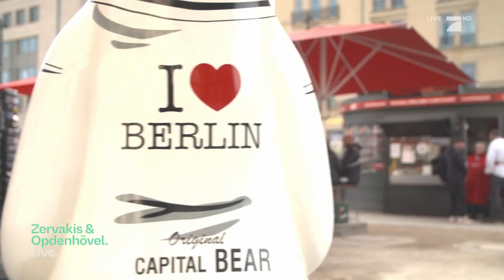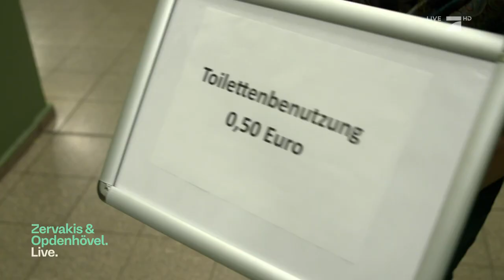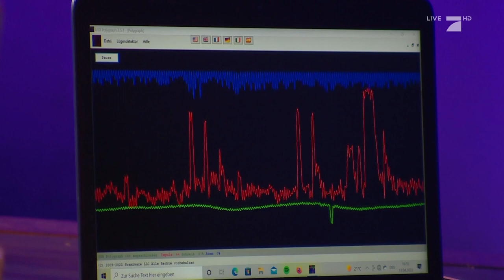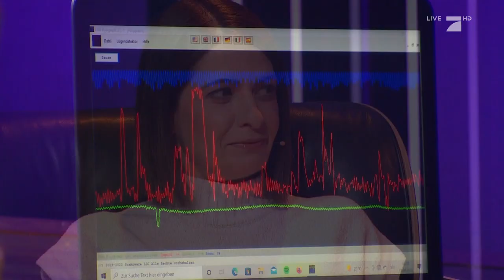Wie ehrlich ist Deutschland? Der ZOL-Ehrlichkeitstest | Zervakis & Opdenhövel. Live.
In einem Experiment wollen wir herausfinden, wie ehrlich deutsche Bürger:innen sind. Wer wird gefundenes Geld zurückgeben? Und würden wir geübte Lügner:innen durchschauen?

Linda Zervakis und Matthias Opdenhövel beschäftigen sich im neuen ProSieben-Journal wöchentlich mit wichtigen und aktuellen Themen der Woche. Im Studio in Unterföhring sprechen die beiden Journalist:innen mit Betroffenen, Verantwortlichen, Expert:innen und prominenten Gäst:innen. Ausführliche Beiträge und kritische Interviews gehören ebenfalls zur Sendung wie die Auseinandersetzung mit den Fragen und Meinungen der Zuschauer:innen. Zervakis & Opdenhövel. Live. - immer Mittwochs um 21:25 Uhr auf ProSieben.